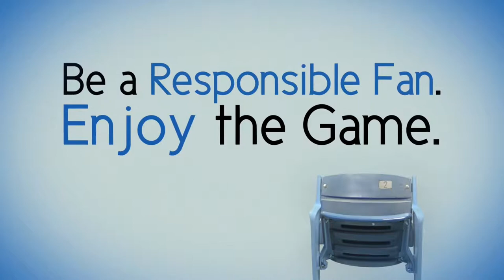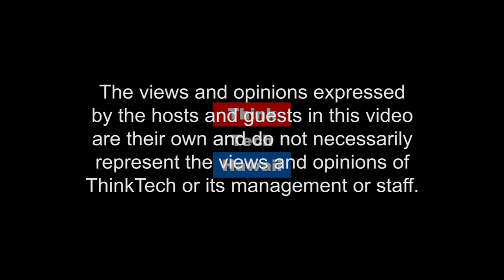First Lego League State Championship (Think Tech Tech Talks)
Jay is joined by Maria Tome to update us on The FIRST LEGO League